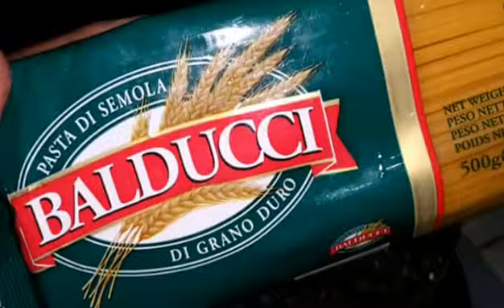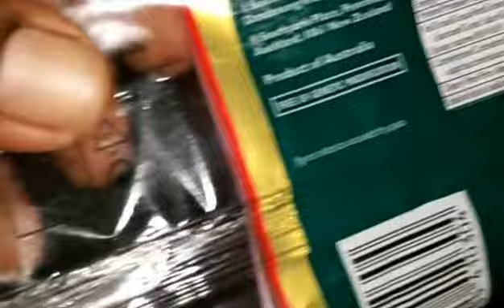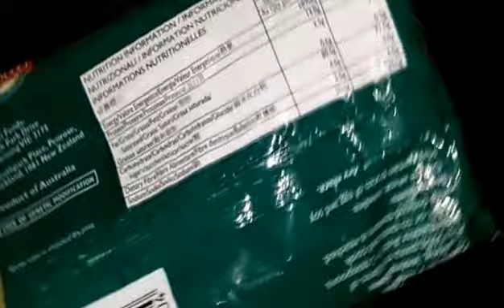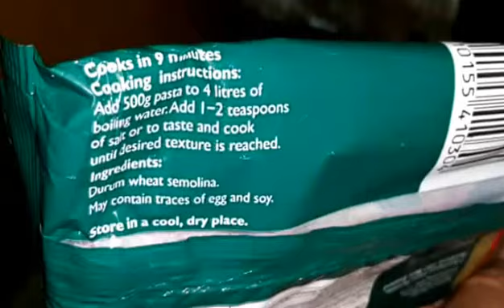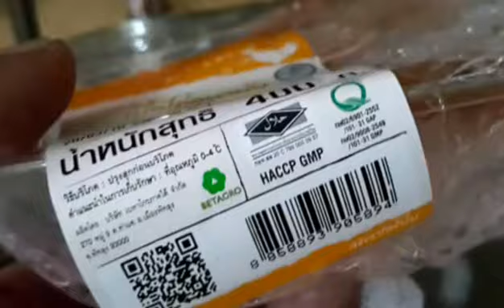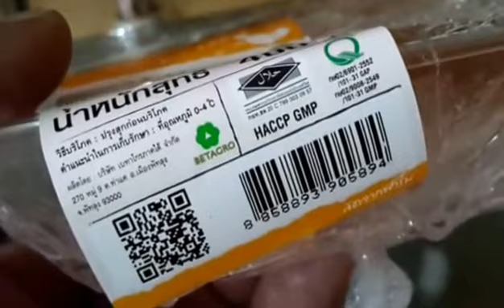เมนูเด็ด สปาเก็ตตี้ อาหารเช้า คุณก็สามารถทำได้